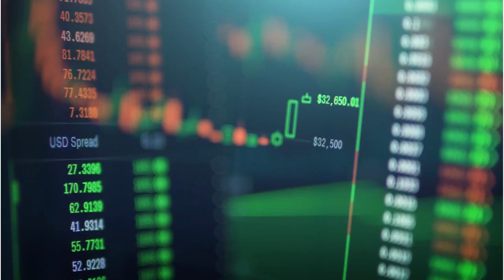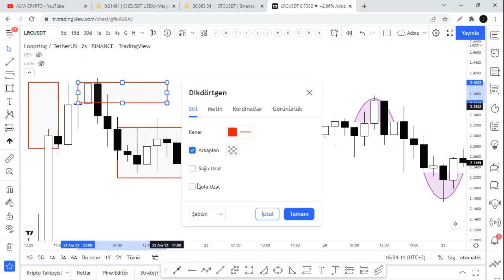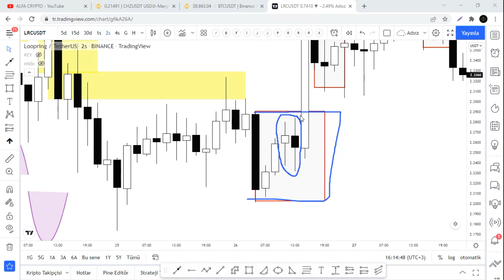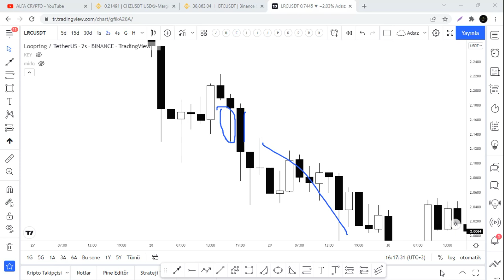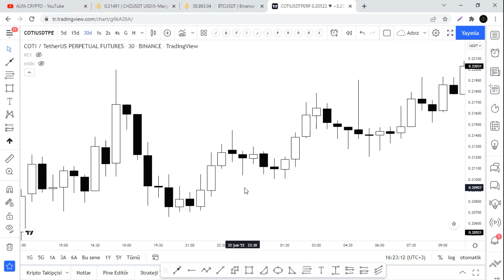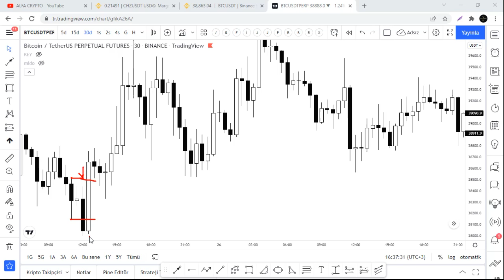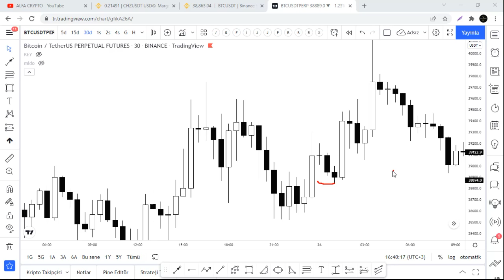70- Outside Bar Stratejisi-2 (Reversal Mum Konseptleri) (Candlestick Patterns)